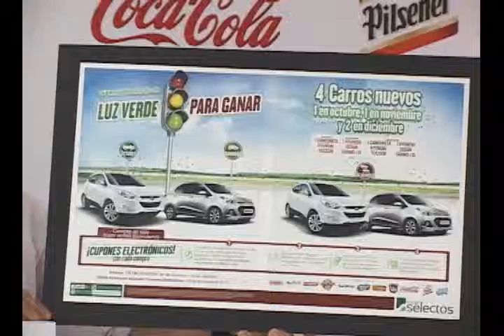N11 Becas Súper Selectos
Fundación Calleja y la Embajada de los Estados Unidos, benefician a 4 directores de centros educativos en riesgos, con un viaje hacia el extranjero.